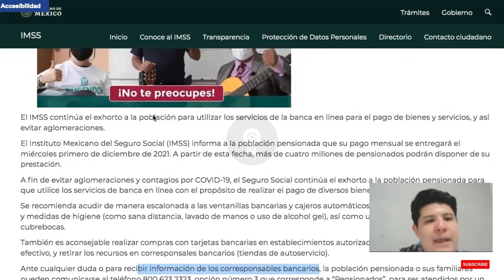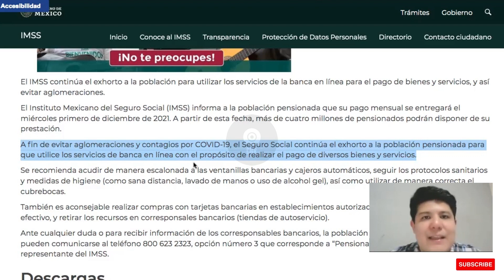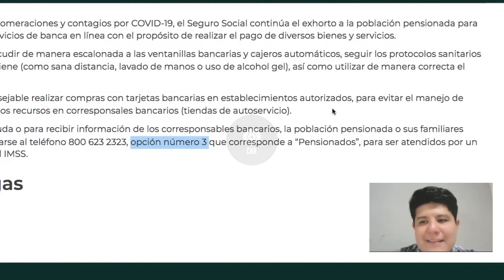Aviso de Pago! Población PENSIONADA del IMSS Último Depósito 2021 Más de 4 millones de Beneficiarios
✅ (IMSS) informa a la población pensionada fecha de DEPÓSITO sobre el PAGO de la mensualidad de DICIEMBRE.

Si estás leyendo esto significa que perteneces al 1% de la gente que lee las descripciones de los videos HASTA EL FINAL. Déjame un comentario con un emoji de un pollito 🐥, si veo muchos me alegrarás el día!!  😊 👍